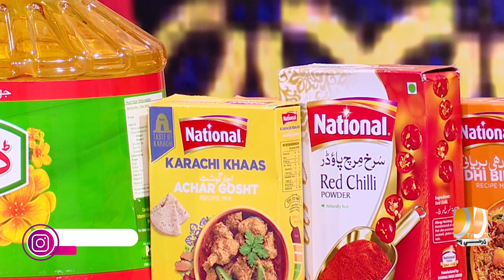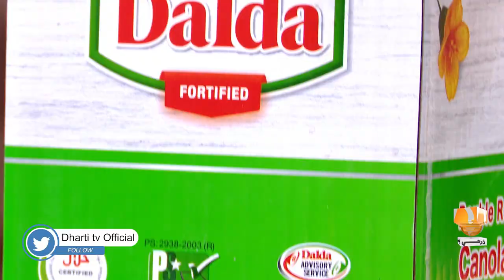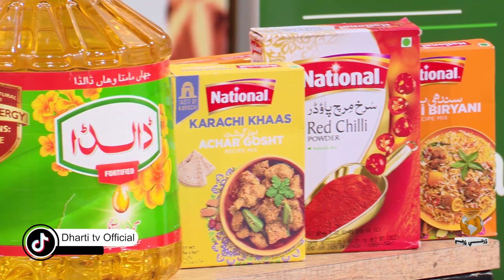Safe and Healthy Food with Tania Khan Episode 02 Part 02 with DG Food Authority